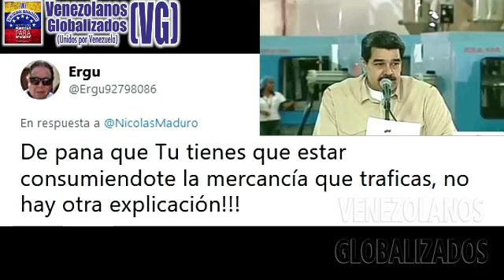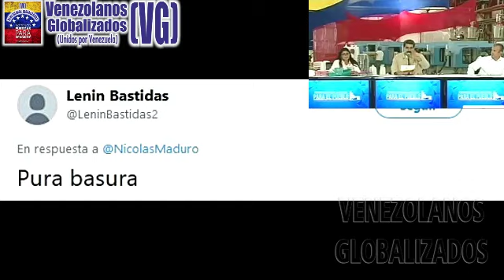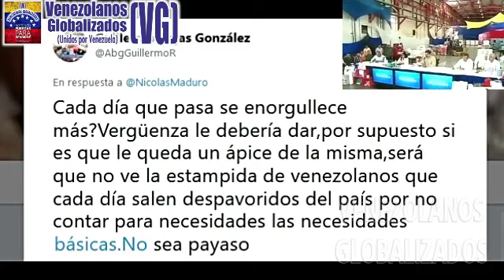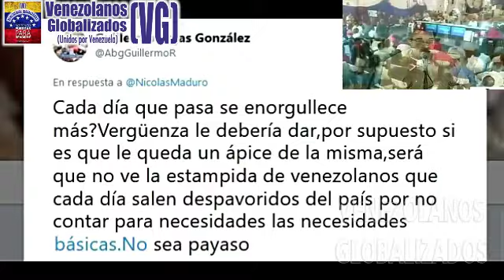Maduro: “Por primera vez en 100 AÑOS una NUEVA EC0N0MÍA que PR0DUCE de todo con M0T0RES PROPlOS”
(22/ Agosto / 2019) – VENEZUELA